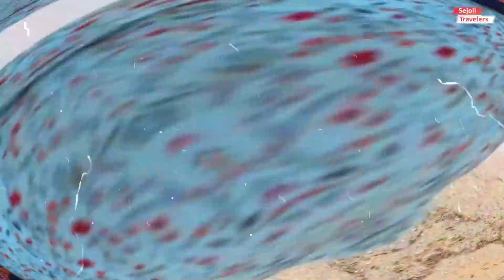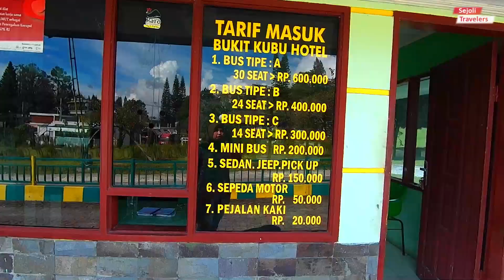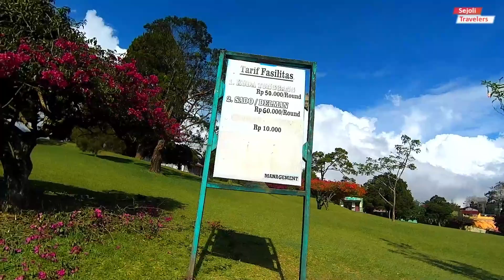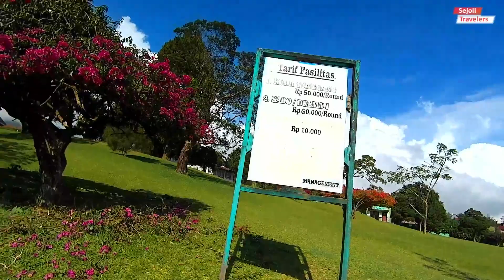BUKIT KUBU ADA APA SAJA?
Bukit Kubu merupakan tempa wisata yang berada di Berastagi, Karo. Wisata ini memiliki pemandangan bukit nan hijau dengan udara yang segar. Tempat ini sangat cocok menjadi staycation dengan keluarga.

Terimakasih sudah menyempatkan untuk menonton video kita, apabila ada tempat menarik dan unik silakan kirim komen dikolom komentar.
Salam SejoliTravelers...